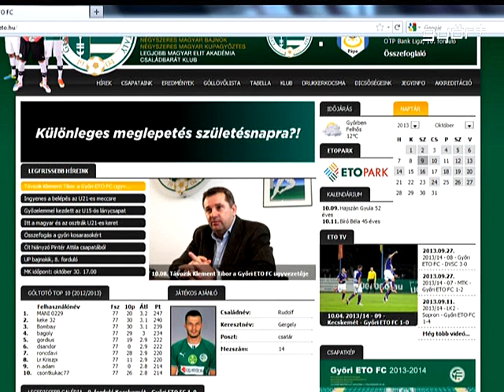Klement távozik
10 év után távozik a Győri ETO FC ügyvezetői posztjáról Klement Tibor. A sportvezető parancsnoksága alatt bajnoki címet és szuperkupát nyertek a zöld-fehérek és két Magyar Kupa ezüstöt is bezsebeltek. Az ügyvezető új kihívásokra vágyik, az elnök Tarsoly Csaba pedig elfogadta Klement lemondását, és október 15-től felmentette a munkavégzés alól.